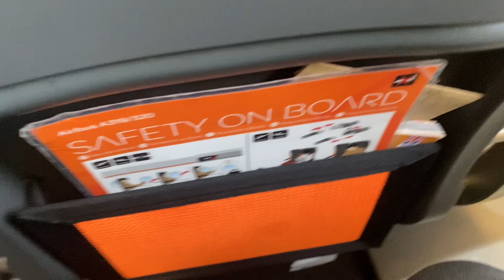Solo Trip To PORTUGAL 🇵🇹🌞| #11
Main TikTok: Official_milton.d
Secondary TikTok: keepupwithmilton